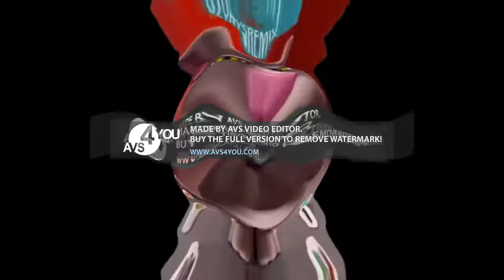Talking Tom Coffin Dance Opposite Color effects AHVM750's Version SuperCubed exoworded